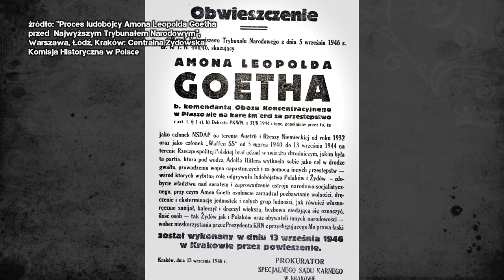Gdy polował na ludzi zakładał szalik i kapelusz. Za co zabijał Amon Göth. Łukasz Kazek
Wnuczka Amona Götha jest przekonana, że gdyby dziadek żył, zastrzeliłby ją bez wahania. Komendant obozu koncentracyjnego "Płaszów" w Krakowie oraz likwidator krakowskiego getta urządzał orgie oraz chore zabawy, których ofiarami padali więźniowie obozu. Miał też słabość do alkoholu, którą sprytnie wykorzystywał niemiecki fabrykant Oskar Schindler ratując Żydów, co przedstawił Steven Spielberg w filmie "Lista Schindlera". Dziś odwiedzamy kamieniołom "Liban" w Krakowie, gdzie niszczeją pozostałości po scenografii filmu.

Prowadzący: Łukasz Kazek
Reżyseria: Mateusz Kudła
Zdjęcia: Łukasz Herod
Dźwięk: Krzysztof Bąk